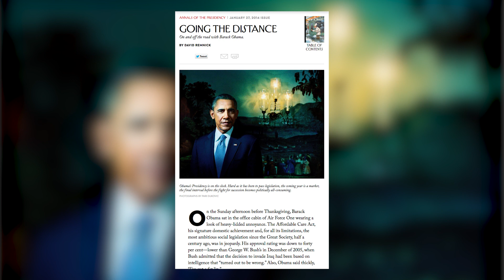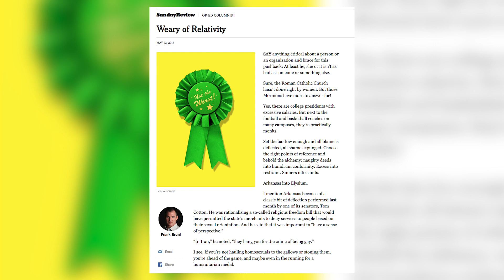Miles and Gavin McInnes debate the issues of the day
Gavin McInnes fights with his "brother" Miles about some of the issues dividing Americans today:

If you oppose Obama, are you racist? Why can't (or won't) we criticize Muslim culture when Islam treats gays worse than Christians do?

And how much of leftist politics is just a psychological rebellion against "people who look like my daddy"?

READ Gavin McInnes' "gut-punchingly hilarious" memoir, "The Death of Cool"